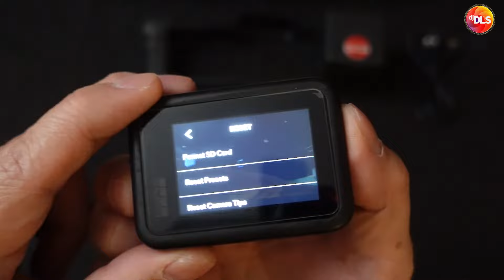FOR SALE Hero 8 Black with MediaMod 10K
Gear:
Phone Holder: TAKEWAY Anti-Vibration Bike Mount Holder
Riding Armor: Komine SK-625
Riding Jacket/Parka: Komine JK-114 / JK-152
Riding Pants: HYOD D3O® BIKERS ZIP VENT Riding Pants
Riding Gloves: Komine GK-257 | RS TAICHI Motorcycle Riding Gloves
Helmets: Arai Astro GX | Arai TourCross3 | ROOK V152
Shoes: AUGI AU-5 Urban Racing Boots | Augi AR-01 Brown | Alpinestars AXIOM BOA Waterproof Riding Shoes
Cameras: Insta360 X3 & ACEPro | Gopro Hero 8 Black

Designed by NEOMOTO Produced by FULLPRINT Manila